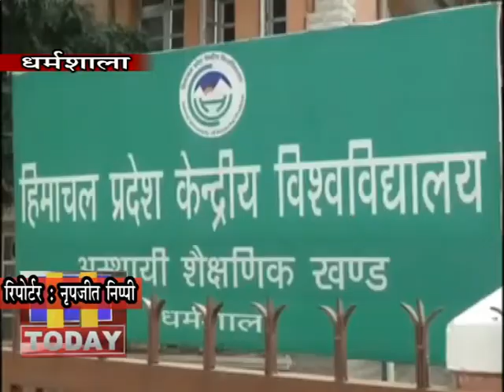28 FEB N 6 B 2 सीयू वीसी आफिस के बाहर भैंस पर केंद्र सरकार का पोस्टर लगा कर बजाई बीन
अखिल भारतीय विद्यार्थी परिषद केंद्रीय विश्विद्यालय शाहपुर इकाई ने  स्थाई परिसर के जल्द निर्माण हेतु एवं अस्थाई परिसरों में मुलभूत सुविधाएं प्रदान करने में नाकाम रही प्रदेश सरकार और विश्विद्यालय प्रशासन के खिलाफ जमकर नारेबाजी और धरना प्रदर्शन किया. पिछले कई दिनों से चले विद्यार्थी परिषद् के इस आंदोलन ने आज एक नया मोड़ देखा. विद्यार्थी परिषद के कार्यकर्ताओं ने शाहपुर परिसर में भैंस लाकर सबको चौंकाते हुए भैंस के सामने बीन बजाना शुरू कर दिया. जैसे जैसे छात्रों के बीच ये खबर फैली सभी अपनी कक्षाओं को छोड़ कर इस प्रदर्शन में शामिल होते गए.